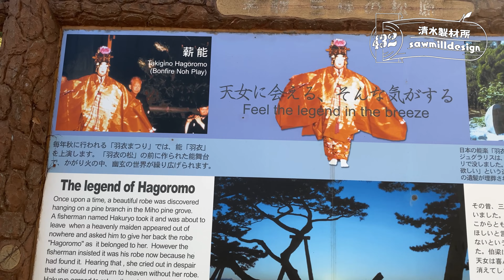羽衣伝説の地へ、美保の松原。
今回は美保の松原へ。何年か前に気になることがあって来訪。
思い出したら居ても立っても居られない性格なので、現状を見に行きました。

美保の松原付近は観光の方がおおいので、画像はあまり撮れなくでタイトル通りの内容になってないのが恐縮ですが、年明けから仕事があり、関係各位に挨拶に伺えないので、家族で元気にやってますよーって挨拶がわりの動画なので、ご了承を。

松、それを優美に舞わせる、そんな製材がしたいですね。
北杜市の市の木は赤松、それを優美に舞わせる。それと、女性の演舞、自分の中では同じテイスト。

なので、女性の差し込み画像が多いのは、そんな理由です。